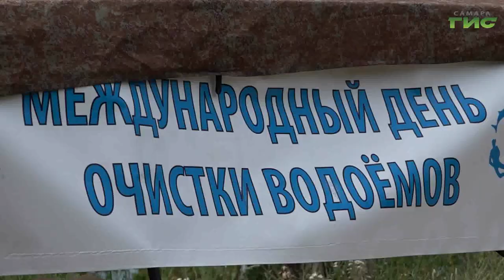Самарские дайверы присоединились к Международному Дню очистки водоемов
Сделали Волгу чище. Самарские дайверы присоединились к международному дню очистки водоёмов и вышли на очистку дна и береговой линии любимой реки. Международная акция отмечается почти 30 лет и проводится под эгидой профессиональной ассоциации дайвинг-инструкторов. Что подняли со дна аквалангисты в этот раз, расскажем в нашем сюжете.